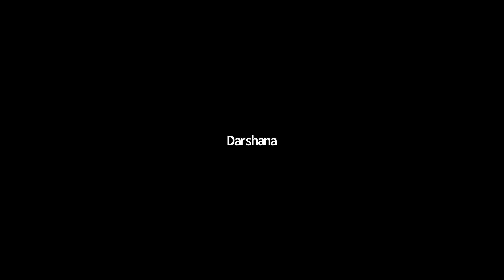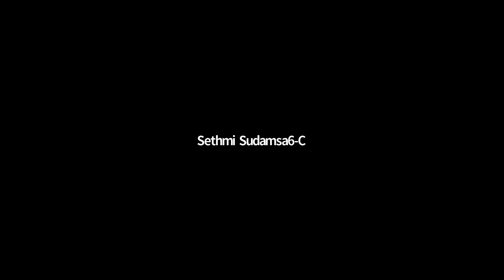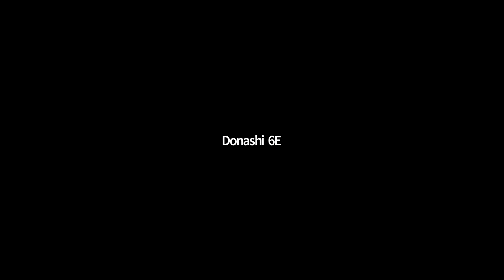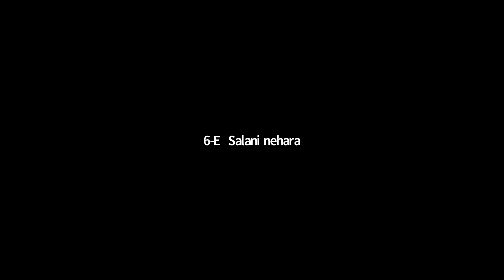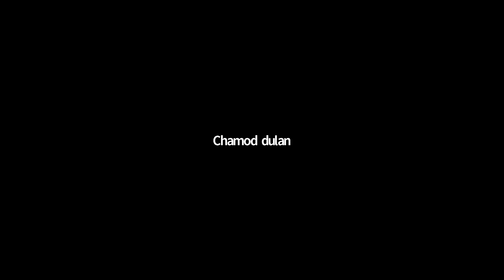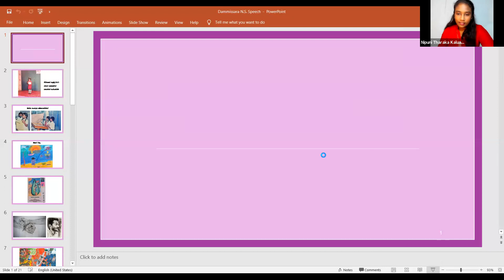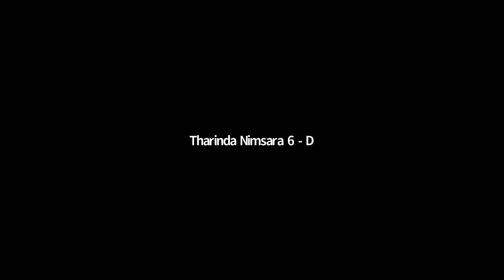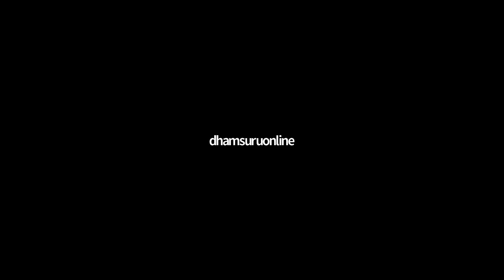online තාක්ෂණය ඔස්සේ පැවැත්වෙන සමිතිය - 6 ශ්‍රේණිය (2021.06.15)